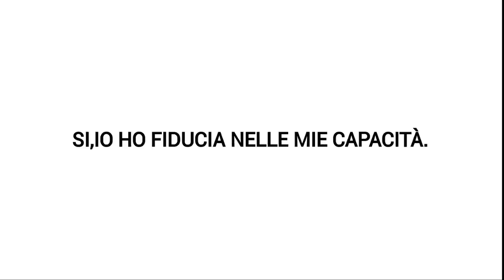SVEGLIA LA TUA MOTIVAZIONE//Subli 1 MIN